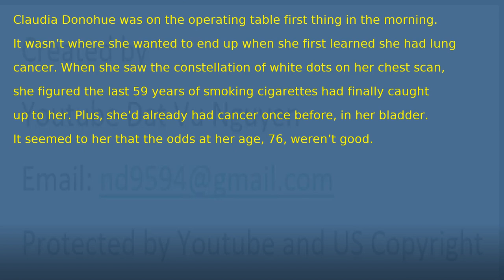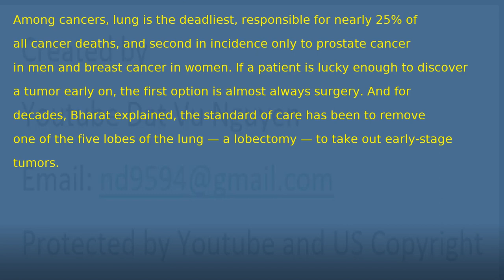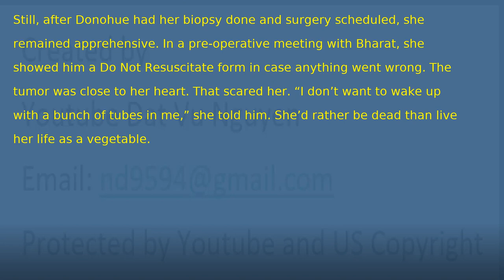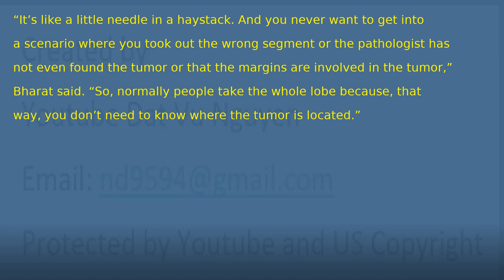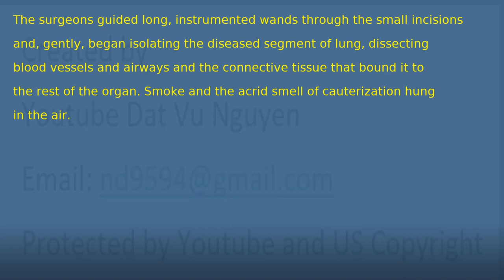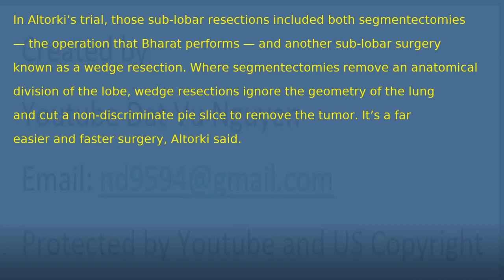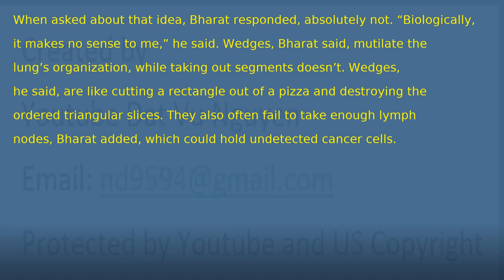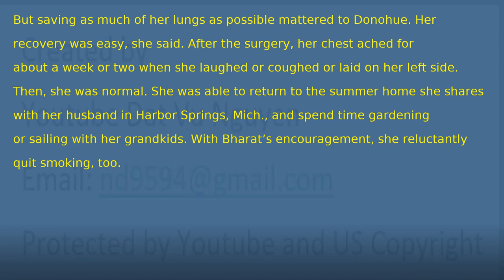Surgeons often take a fifth of the lungs to remove a small tumor There may be a better way